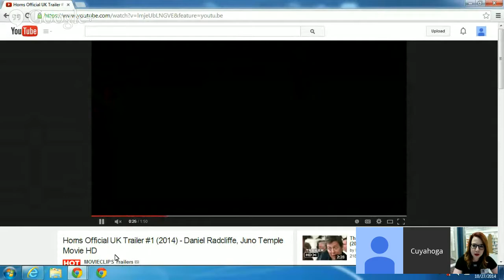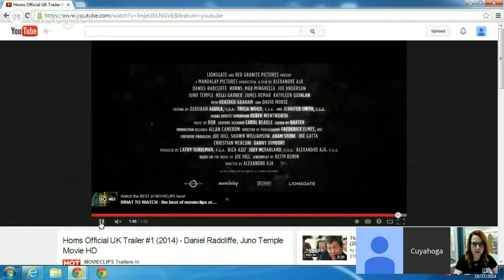Hangout with a Book: Horns by Joe Hill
We invite you to join us for a live online book discussion on Cuyahoga County Public Library’s Google+ page.

We’ll be discussing the acclaimed supernatural thriller, Horns by Joe Hill.

After his childhood sweetheart is brutally killed and suspicion falls on him, Ig Parrish goes on a drinking binge and wakes up with horns on his head, hate in his heart and an incredible new power, a power he uses in the name of vengeance, only to learn that, when it comes to revenge, the devil is in the details.

Horns is available to borrow in hard copy, eBook, eAudio and audiobook formats.

How to Join the Discussion
Search “Hangout with a Book” on Google+.

Please Note
Anyone can watch the discussion. All you have to do is click the “play” button. But if you want to participate in the discussion you’ll need to sign in to your Google+ account. (BTW – If you have a Gmail account, you already have a Google+ account.)

Don’t have a Google+ account yet?
It’s free and easy.

See you on October 27th.

The Cuyahoga County Public Library does not take responsibility for user’s comments or questions during this public event.